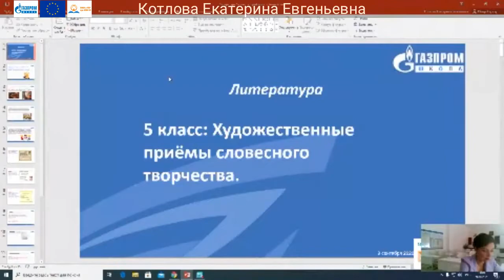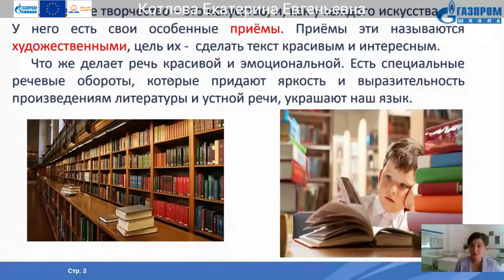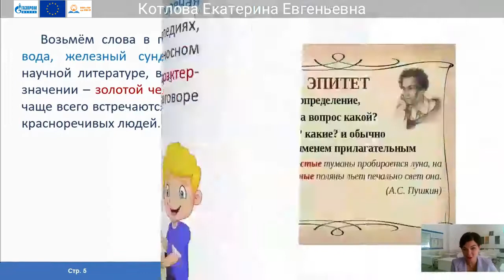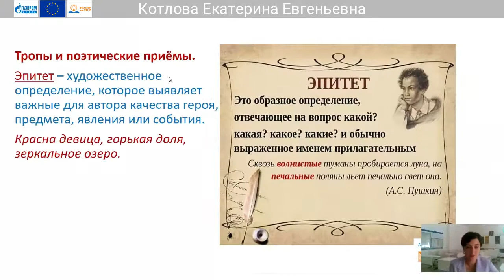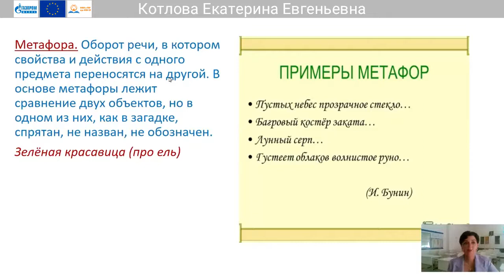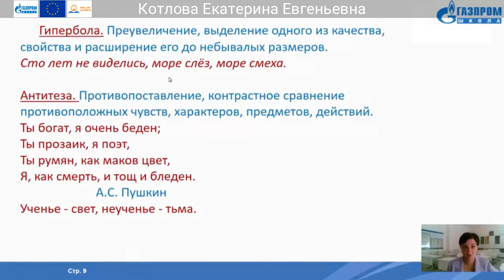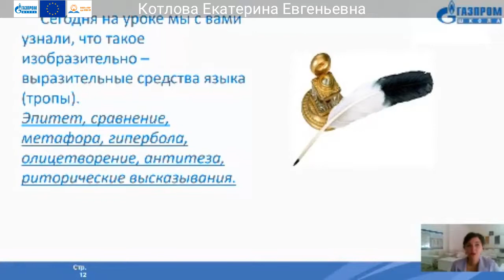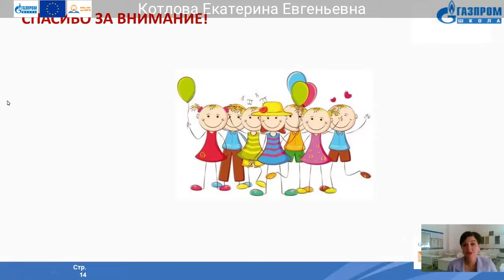18. 5 класс Русская литература Котлова Екатерина Евгеньевна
Тема: Художественные приёмы словесного творчества.